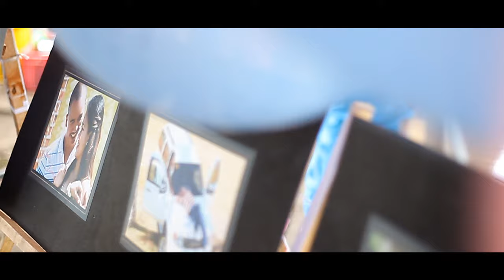Jovert & Lorena Same Day Edit (06.20.15) -HD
Larry Art Studio photography